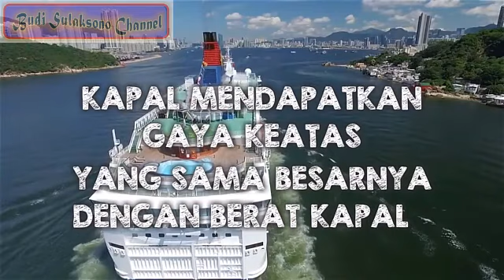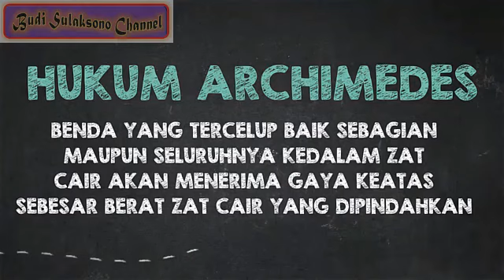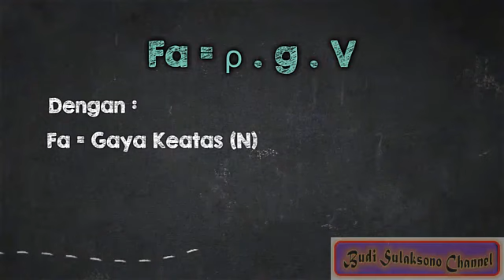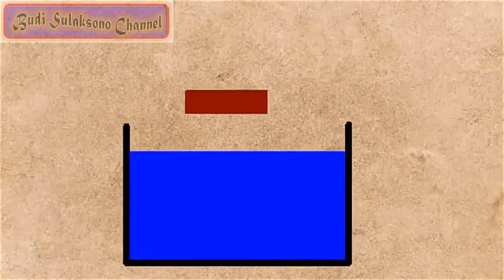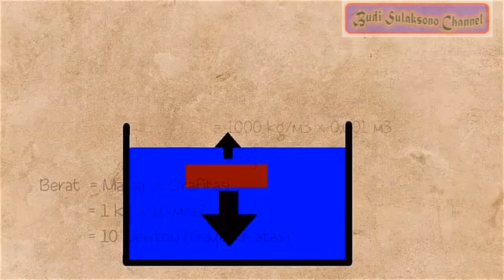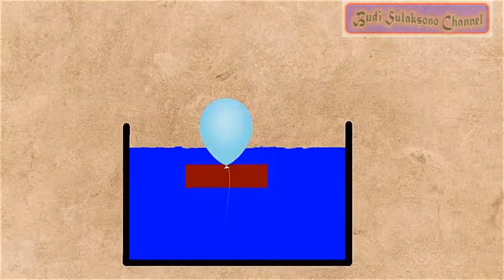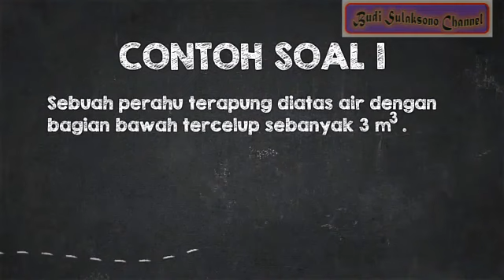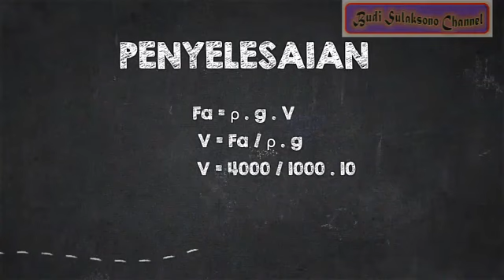ARCHIMEDES LAW (Problem Material and Discussion)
This Learning Video contains Archimede's Law Material equipped with Questions and Discussion).